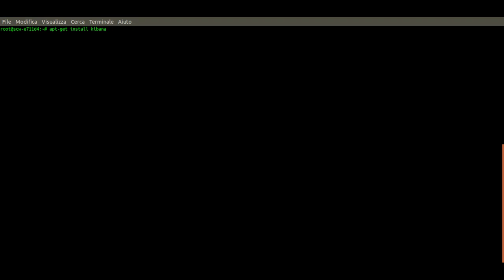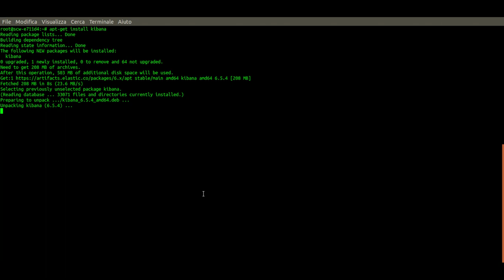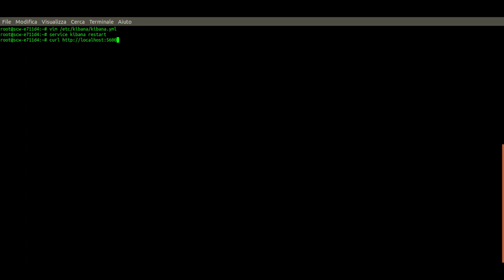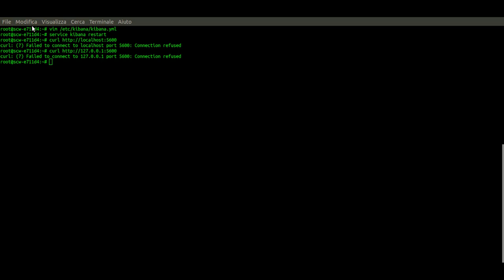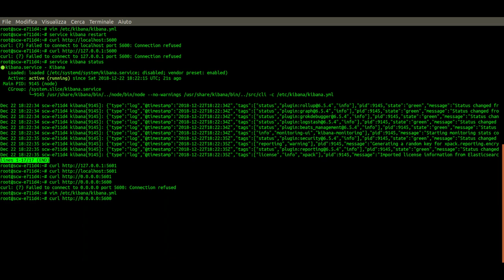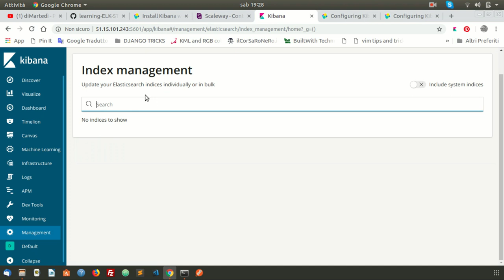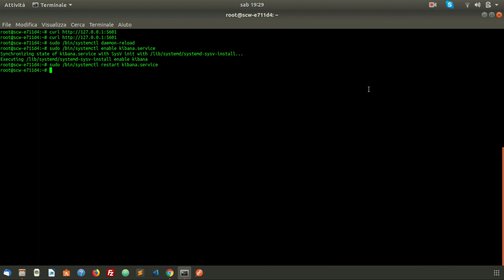installare Kibana - (Elk-Stack)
Installazione di Kibana su VPS Ubuntu - Elk-Stack